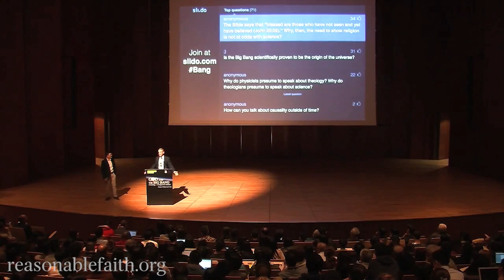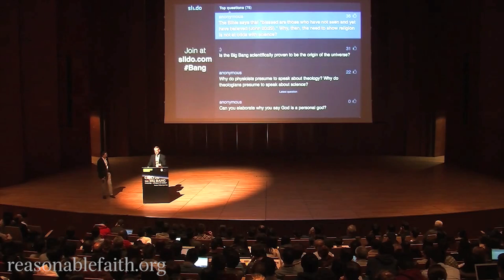Are Faith & Religion Compatible with Science?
In the award-winning film The Theory of Everything, the young Stephen Hawking describes cosmology as “a religion for intelligent atheists.” The film then explores the theological implications of two cosmological models defended by Hawking. Do these models in fact have the implications which Hawking attributes to them, and will cosmology play successfully the role of a surrogate religion? In the dialogue between science and theology, philosophy plays a crucial role. In this talk, Dr. Craig will respond to Hawking's claim to have eliminated the Creator of the Big Bang.